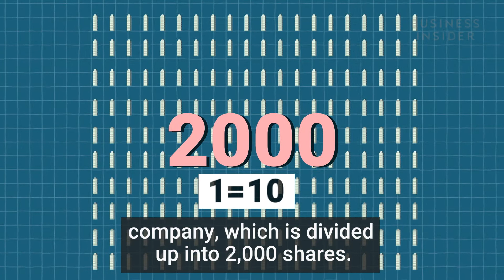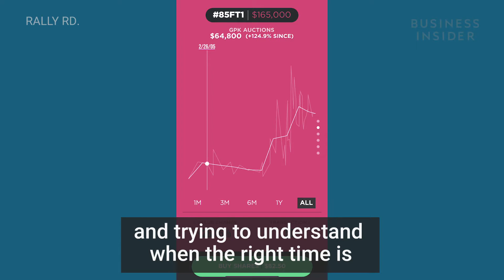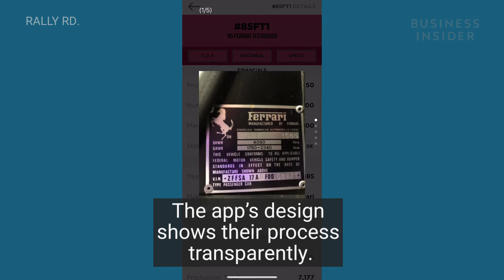How This Smartphone App Lets You Invest In Classic Cars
Rally Rd is a smartphone app that allows anyone to invest in classic cars. They consult their advisory board before purchasing any cars. The app’s design shows their process transparently. You can view filing statements and proof of authenticity for each vehicle. Investments can be made at the touch of a button.

Following is a transcript of the video:

Christopher Bruno: When people think about cars they often think of depreciating assets. We're trying to change that. Collectible cars have delivered 300% plus returns over the past ten years. Rally Rd is an investment app where we take high-value, appreciating assets like collectible cars, and turn them into stocks. Essentially, each car on Rally Rd is a mini public company, which is divided up into 2,000 shares. Investors can create a diversified portfolio of interest in each of these collectible cars share by share, car by car.

Investments start as low as $50. Their goal is for everyone to have access to this high-value asset class. The buyer can buy and sell shares as they see fit.

Bruno:  So each month on Rally Rd, we create what's called a trading window where you're able to exit your investment. Through the app, you can submit your shares for sale through a registered broker-dealer and we connect you to other potential buyers who'd like to buy those shares.

The cars featured in the app are always for sale.

Bruno: So we're always tracking the data through the app and trying to understand when the right time is to actually exit an investment.  When we do the funds that come back from liquidating that car get distributed among the investors.

Rally Rd wants to help people diversify their investments.

Bruno: We don't really think about Rally Rd as an alternative to other asset classes. We think about it as an addition. The great things about collectible cars is that they're uncorrelated returns with the traditional equity markets. So it gives you a nice way to diversify your portfolio and to get into the really good stuff without actually having the capital to buy all the assets yourself.

Rally Rd consults their advisory board before purchasing any cars. The app’s design shows their process transparently. You can view filing statements and proof of authenticity for each vehicle. Investments can be made at the touch of a button.

1) Create a free account

2) Browse available assets

3) Invest

Rally Rd plans to acquire more cars over time. Would you invest in these classics?

Cars Insider is the best place to get all the info on what's new in the auto industry from Business Insider.